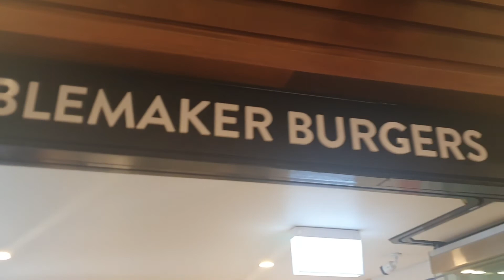Christmas lights part 2